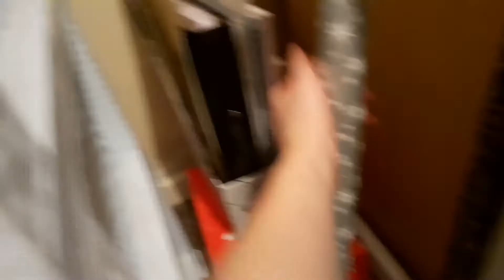Empty house tour and moving in!!! 😱❤